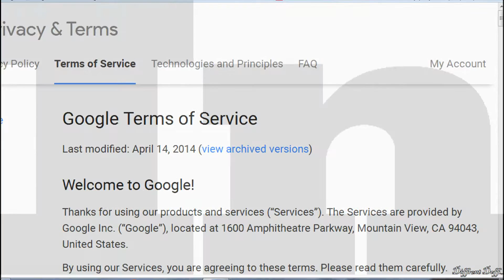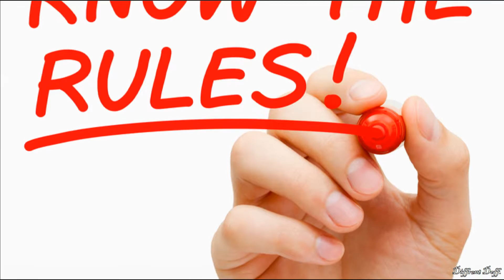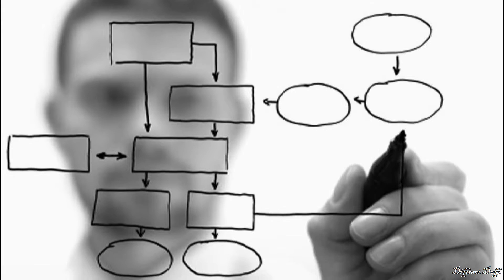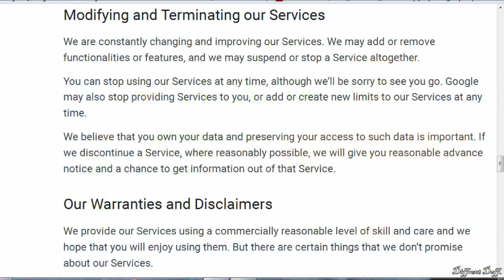Google Terms of Service || Key Points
All of we need to know about Terms & Conditions, but we don't west our time to read them.
That's why I made this video for you guys, because it is really impotent for all Internet User.
Google is the 1st one.
I'm trying my best to provide all top website's T&C.